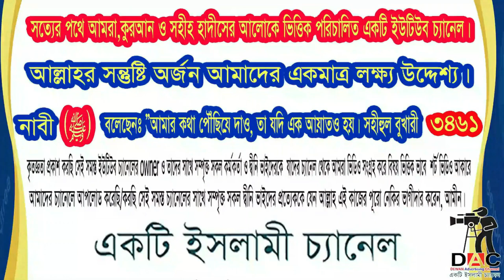আল্লাহর কৌশল ই বড় কৌশল।আলোচক: শাইখ আব্দুর রব আফ্ফান:িরয়াদ দীরা ইসলামী সেনটার ।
আল্লাহর কৌশল ই বড় কৌশল।আলোচক: শাইখ আব্দুর রব আফ্ফান:িরয়াদ দীরা ইসলামী সেনটার । আপনাদের সহযোগিতা একান্তভাবে কামনা করছি How to bet world bangla waz.How to bet world bangla Hadith.how to bet bangla islami lecture-বাংলাফেসবুক পেইজ# Bd Bangla ইসলামিক_ভিডিও আল্লাহ নামাজ banglawazmahfil trendingshortsmusic My first vlog❤️❤️ my first vlog।।মসজিদ_ই_নববীর_জুমআর_খুত্ববার_অনুবাদ my_first_vlog my_first_video my_first_vlog_on_youtube my first vlogs মায়ের_কান্নার_ওয়াজ my first vlog,my first vlog video2023 allhahuakbar islamicstatus72 kaymoteralamot islamicepoast ফেসবুক পেইজ# Bd Bangla আল্লাহ নামাজ youtube instagram videos my_first_video firstvlogtips my first vlog ফেসবুক পেইজ# Bd Bangla দোয়া,মায়াজাল myfirstvlog2022 viral video#viral video2023 Dewan islamic video vlog Dewan islamic video vlog Dewan islamic video vlog#banglawaz shortsyoutube 1ksubscribers viewskaisebadhaye subscribe_kivabe_barabo views subscribersviral video#viral Halal TravelerDaily Muslim TV BDLife Of QuranMakarim Md Real News video2023 my first vlog,my first vlog video2023
Islamic TVইসলাম- ই একমাত্র শান্তির পথST media20পিস ওয়াজ বাংলাBogura Salafi Media বগুড়া সালাফী মিডিয়াইসলাম আলোকিত পথAhmadullahQuraner Bin Mishal OfficialNTV NewsEkattor TVSOMOY TVChannel 24 Rtv NewsChannels TelevisionYoutube Tips And Tricks SD Islamic houseBDBD IT TouchIslamic Lecture & Jalsha 2Shaikh Motiur Shaikh Motiur Rahman OfficialRahman Officiallslam indabaQB Tvইসলামের পথে..Mahi Islamic MediaMahi Islamic Mediaআল ফাতাহ টিভিchannel Dewan Islamic Channel sheikh ইসলামিক_গজল AR FACT#icc_dammam#motiurrahmanmadani#banglawaz2023#মতিউর_রহমান_মাদানী motiurrahmanmadani ফেসবুক পেইজ# Bd Bangla Waz#motiur_rahman_madani#islamicepoast#allhahuakbar#islamicstatus#kaymoteralamot#JamunaTelevision JTV যমুনাটিভি banglawaz youtube instagram videoMy first vlog❤️❤️ my first vlog।।my_first_video firstvlog my_first_vlog my_first_video my_first_vlog_on_youtube my first vlogs মায়ের_কান্নার_ওয়াজ my first vlog,my first vlog video2023viral video#viral video2023#দোয়া,মায়াজাল my মুনাফিক নামাজ wazsheikh ইসলামিক_ভিডিও motiurrahmanmadani banglawaz2023আল্লাহর কাছে,আল্লাহর আদেশ,আল্লাহর উপদেশ,আল্লাহর আদেশ নিষেধ,আল্লাহর কাছে কিভাবে ক্ষমা চাইবো,আল্লাহ মহান,আল্লাহর কাছে কিভাবে ছাইতে হয়,আল্লাহ আমাদের কত কাছে,আল্লাহর কাছে ক্ষমা চাওয়ার নিয়ম,আল্লাহর কাছে ক্ষমা চাওয়ার উপায়,আল্লাহ ওগো আল্লাহ,যাদেরকে দেখে আল্লাহ হাসেন,যে আমলে আল্লাহ হাসেন,যে আমলে আল্লাহ খুশি হয়